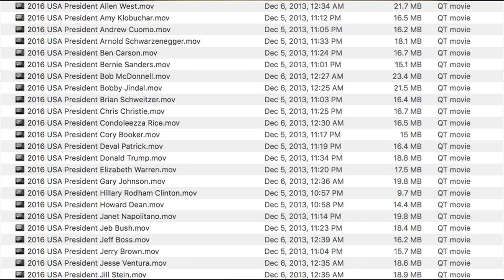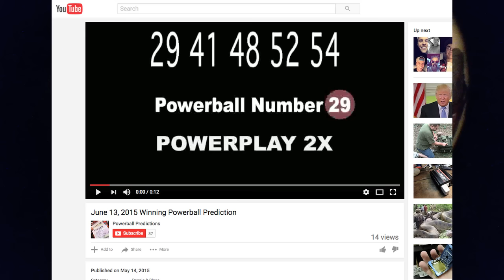Jon Drinks Water #4637 I can't really predict the future